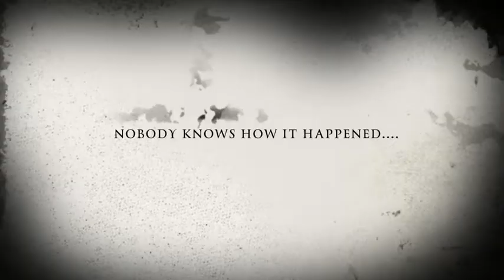The Spooky House of Mcnaps Fdk